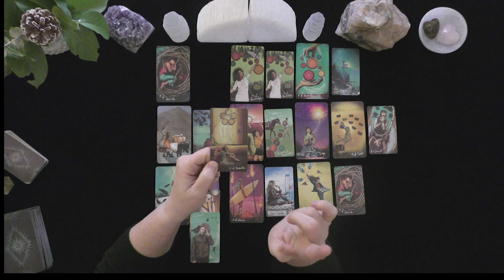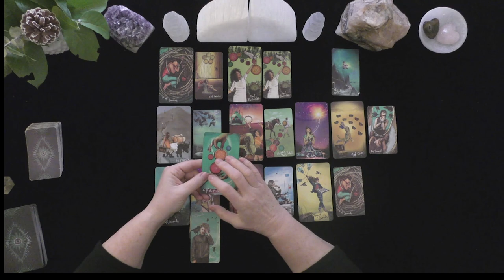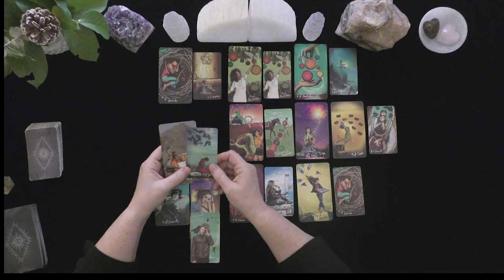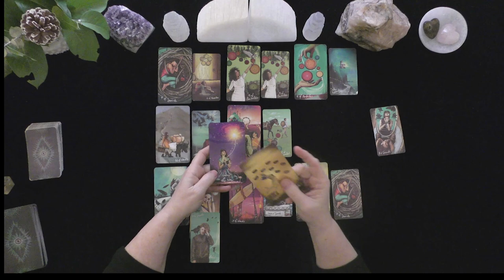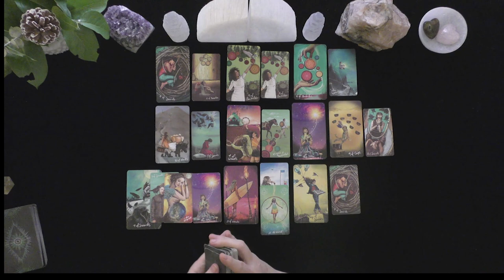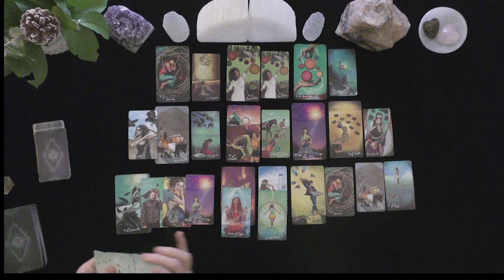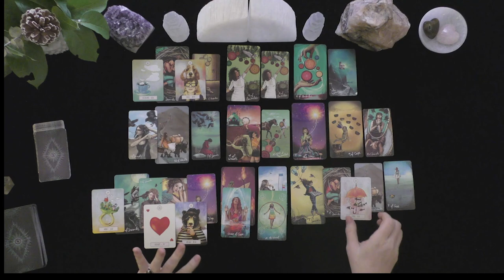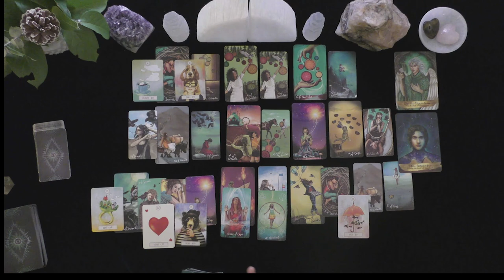.LEO~HIDING YOUR LOVE FOR ONE ANOTHER!~LOVE TAROT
.LEO~HIDING YOUR LOVE FOR ONE ANOTHER!~LOVE TAROTTAROT~2021~TIMELESS LOVE TAROT READING

HOW TO FIND OUT IF YOU WON:
 1. CHECK THE COMMUNITY PAGE ON THE 1st DAY OF THE MONTH

EXTENDED VIDEO LINK FOR THIS VIDEO:
Extended Readings Cover the Following topics:
1. Deep dive into poi'S/lover's emotions, thoughts, intentions, and actions.
2. Deep dive into what is happening in their lives & motivating their actions.
3. Clarify cards that are challenging.
4. Love Messages if your love had the courage to speak their truth.
5. "Shadow" spread reveals POI's person shows their ability to manifest a positive relationship with you.
6.***New Love Card reading ONLY WHEN THE PRIMARY READING AND EXTENDED READINGS ABOUT THE ORIGINAL POI DO NOT APPEAR TO HAVE A CHANCE FOR A GOOD OUTCOME.

5 INDEPENDENTLY VETTED RATING
5.0 RATED! 7504+ REVIEWS 22782 + ONLINE READINGS

OPTIONS INCLUDE{
20 MINUTE VIDEO READING: LOVER'S THOUGHTS FEELINGS, INTENTIONS, & ACTIONS $ 60.
25 MINUTE EX-RETURN VIDEO READING?  $ 75.00
20 MINUTE TELEPHONE READING $ 60.
30 MINUTE EMERGENCY (GUARANTEED WITHIN 24 HOURS OF YOUR PURCHASE TIME LOCAL TO ME. $180.